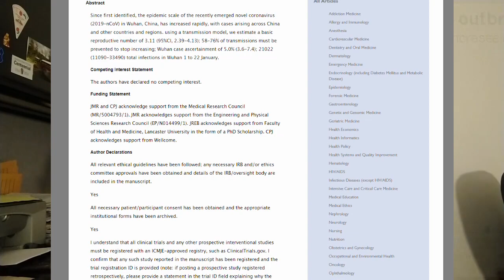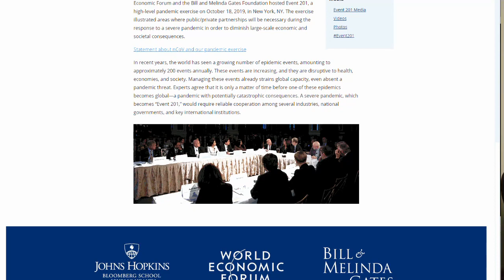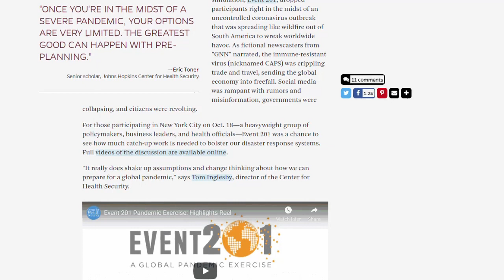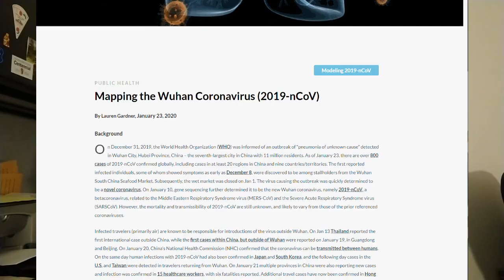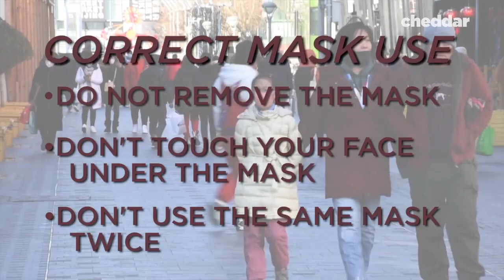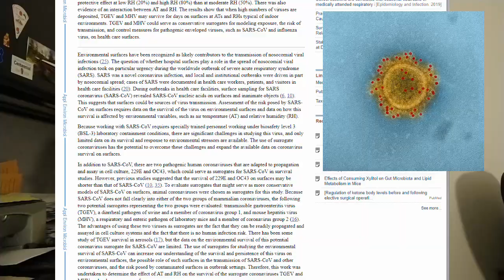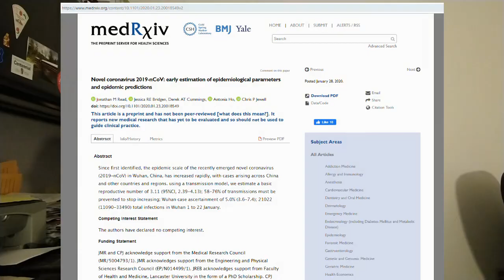Making this Coronavirus Mistake could Kill You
Preparing for a potential pandemic disease requires focusing on the right priorities.  But I can guarantee you that the first thing you think about when it comes to defense against coronavirus is dead wrong.  The media continually portrays preparations that will do very little to help you.

References:

L. M. Casanova, S. Jeon, W. A. Rutala, D. J. Weber, and M. D. Sobsey, “Effects of air temperature and relative humidity on coronavirus survival on surfaces,” May-2010. [Online]. Available [Accessed: 29-Jan-2020].

CDC, “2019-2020 U.S. Flu Season: Preliminary Burden Estimates,” 24-Jan-2020. [Online]. Available [Accessed: 29-Jan-2020].

Cheddar, “Will A Mask Really Protect You From Coronavirus?,” 24-Jan-2020. [Online]. Available [Accessed: 29-Jan-2020].

E. Edwards, “More than 100 tested for coronavirus in the U.S.; just 5 cases confirmed so far, CDC says,” 27-Jan-2020. [Online]. Available [Accessed: 29-Jan-2020].

M. Fessenden, “There is A Scientific Reason That Cold Weather Could Cause Colds,” 06-Jan-2015. [Online]. Available [Accessed: 29-Jan-2020].

L. Gardner, “Mapping 2019-nCoV,” 23-Jan-2020. [Online]. Available [Accessed: 29-Jan-2020].

Inside Edition, “Can Surgical Masks Protect Against the Coronavirus?,” 24-Jan-2020. [Online]. Available [Accessed: 29-Jan-2020].

JHCHS, “Event 201, a pandemic exercise to illustrate preparedness efforts,” 25-Jan-2020. [Online]. Available [Accessed: 29-Jan-2020].

Johns Hopkins CSSE, “Coronavirus Dashboard.” [Online]. Available [Accessed: 28-Jan-2020].

National Institute of Child Health, “Why The Flu Virus Is More Infectious In Cold Winter Temperatures,” 01-Apr-2008. [Online]. Available [Accessed: 29-Jan-2020].

K. Pearce, “Pandemic simulation exercise spotlights massive preparedness gap,” 06-Nov-2019. [Online]. Available [Accessed: 29-Jan-2020].

J. M. Read, J. R. E. Bridgen, D. A. T. Cummings, A. Ho, and C. P. Jewell, “Novel coronavirus 2019-nCoV: early estimation of epidemiological parameters and epidemic predictions,” 01-Jan-2020. [Online]. Available [Accessed: 29-Jan-2020].

D. A. J. Tyrrell, “Coronaviruses,” 01-Jan-1996. [Online]. Available [Accessed: 29-Jan-2020].

World Health Organization, “WHO Statement Regarding Cluster of Pneumonia Cases in Wuhan, China,” 09-Jan-2020. [Online]. Available [Accessed: 29-Jan-2020].

World Health Organization, “Novel Coronavirus (2019-nCoV) SITUATION REPORT - 3,” 23-Jan-2020. [Online]. Available [Accessed: 29-Jan-2020].